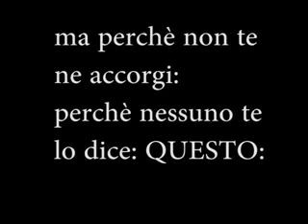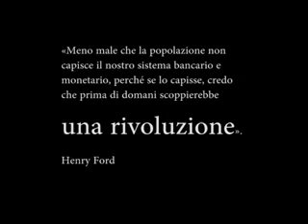SIGNORAGGIO Scilipoti parla dell'Usura Bancaria